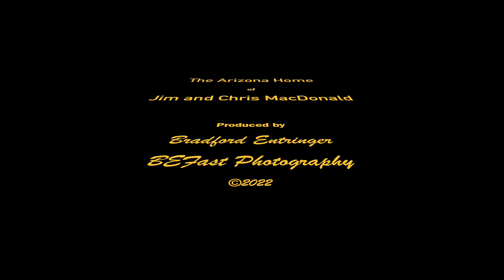The MacDonald Estate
The home of Jim and Chris MacDonald in The Preserve at SaddleBrooke, Arizona.